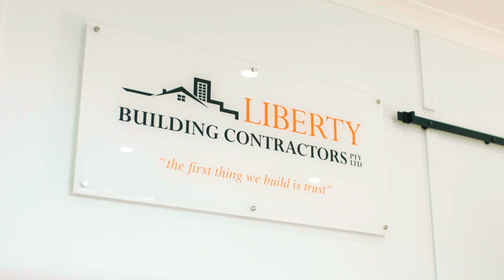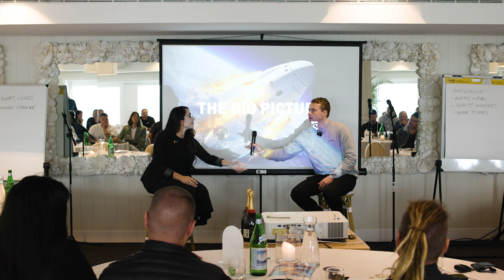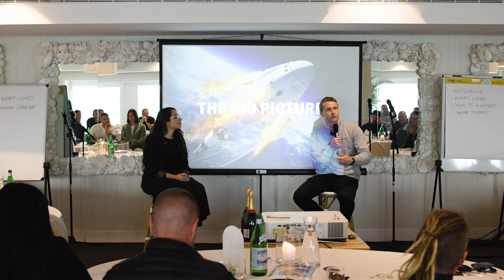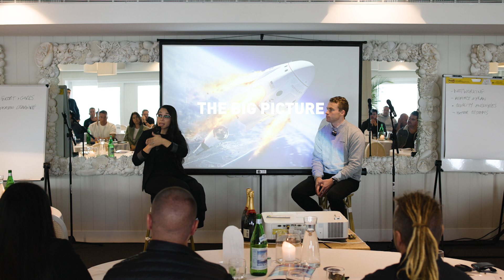How Liberty Building Contractors Scaled their Business with Video Marketing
Thank you to Lerica from Liberty Building Contractors for joining us on the podcast!

🙊🙋‍♂️ Are you a builder wanting to grow your business?